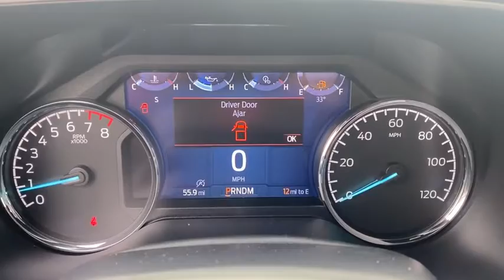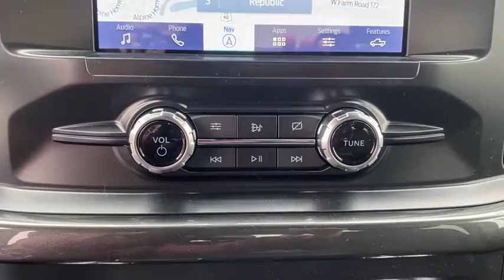2021 Ford F-150 Republic, Springfield, Ozark, Nixa, Bolivar, MO MFA08704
Lead Foot New 2021 Ford F-150 available in Republic, Missouri at Republic Ford. Servicing the Springfield, Ozark, Nixa, Bolivar, MO area.

Republic Ford
1740 U.S. Hwy 60 E

**FREE NATIONWIDE LIFETIME POWERTRAIN WARRANTY** **EXPRESS CHECKOUT** **NO HOOKS NO GIMMICKS!** **Experience EXPRESS CHECKOUT! Click it to BUY from the comfort of your home! Like It Click It Buy It! EXPRESS CHECKOUT!** $6797 off MSRP! F-150 XLT Super Cab 5.0L V8 10-Speed Automatic 4WD Lead Foot Black Cloth 8-Way Power Drivers Seat w/Power Lumbar Auto-Dimming Rear-View Mirror Class IV Trailer Hitch Receiver Dual Zone Automatic Temperature Control Electronic Locking w/3.31 Axle Ratio Equipment Group 301A Mid Integrated Trailer Brake Controller Leather-Wrapped Steering Wheel Power Glass Heated Sideview Mirrors Pro Trailer Backup Assist Radio: AM/FM SiriusXM w/360L Rear Under-Seat Storage SecuriCode Drivers Side Keyless-Entry Keypad SYNC 4 w/Enhanced Voice Recognition Trailer Tow Package Wheels: 20 6-Spoke Dark Alloy Painted. 2021 Ford F-150 XLT Lead Foot 5.0L V8br2018 AND 2019 PRESIDENTS AWARD WINNER! We strive to make your experience with Republic Ford an excellent one  for the life of your vehicle. Whether you need to Purchase Finance or Service a New or Pre-Owned Ford youve come to the right place. Advertised prices include current applicable Ford Factory rebates and Ford Motor Credit rebates. *Advertised pricing may not be applicable with incentivized interest rates.* All customers may not qualify for all incentives listed Price includes: $1000 - Ford Credit Retail Bonus Customer Cash. Exp. 03/31/2021 $1500 - Retail Bonus Customer Cash. Exp. 03/31/2021 $500 - F-Series Retail Customer Cash. Exp. 03/31/2021